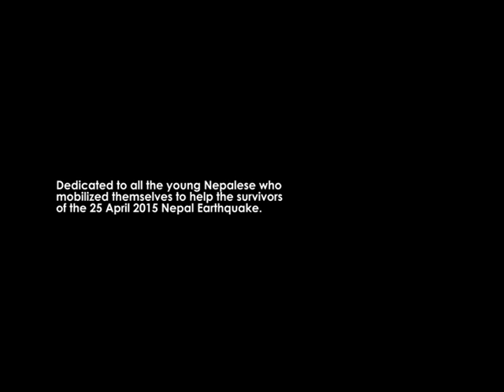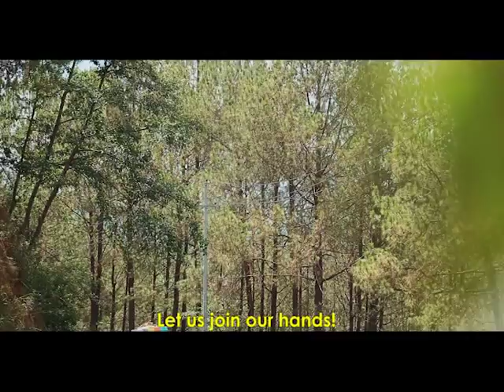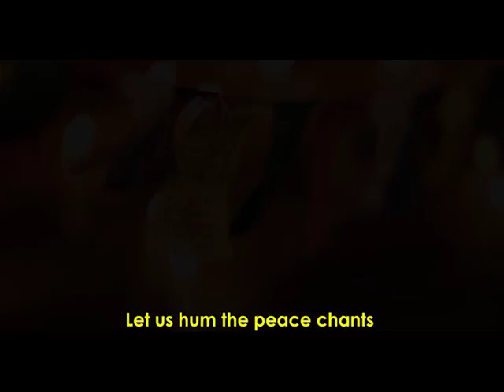EQ DV PAL FINAL